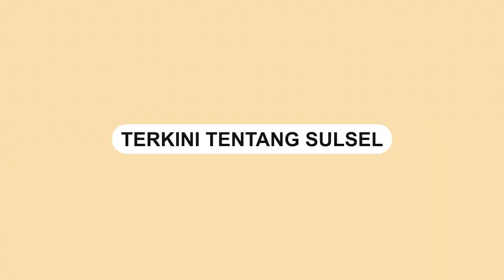Buah Sawitnya Sering Dicuri, Ibu-ibu Ini Buat Parit Gajah Pakai Alat Berat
Seorang ibu-ibu yang sedang mencurahkan kekesalannya terkait seringnya sawit dari kebunnya yang dicuri oleh orang.

Dalam video tersebut, ibu-ibu yang belum diketahui identitasnya tersebut mengaku sangat frustasi karena kebun sawitnya sering dirampok.

Untuk menghindari pencurian sawit yang kerap terjadi, ibu-ibu tersebut memutuskan untuk menggali lubang parit gajah di sekitar kebun sawitnya.

Dalam video tersebut juga terlihat sebuah galian parit yang cukup besar yang dibuat oleh alat berat.

Ia pun berharap dengan adanya parit gajah yang digali di sekitar kebunnya, keamanan kebun sawitnya bisa lebih terjaga dan tidak lagi menjadi sasaran pencuri.

Video terkini dan terbaru..